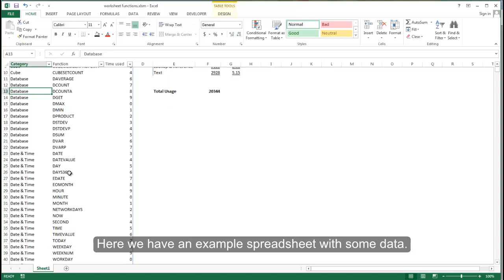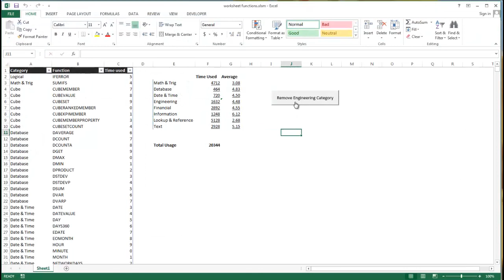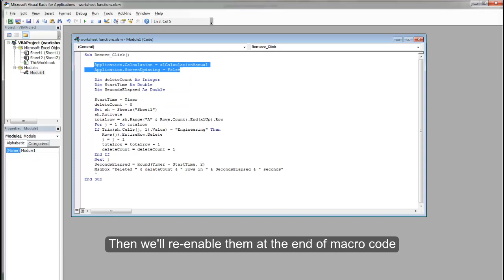Why is Excel macro slow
Find out what make Excel macro running so slow. Then optimize the code to speed up your slow VBA macro with a simple code that could be easily done in couple minutes!